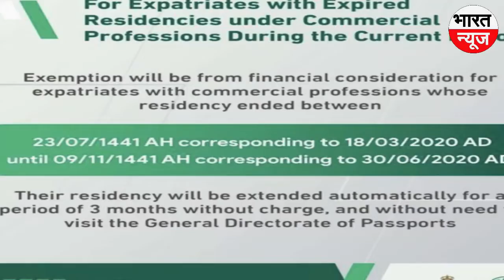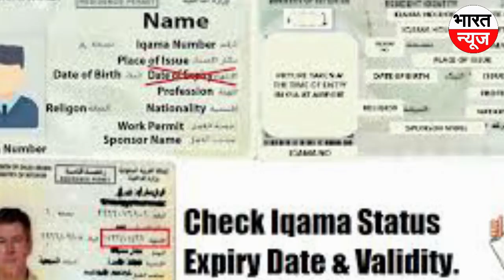सऊदी अरब का बड़ा आदेश कामगारों के लिए बड़ी खुशखबरी| Saudi Arabia' big order is good news for workers